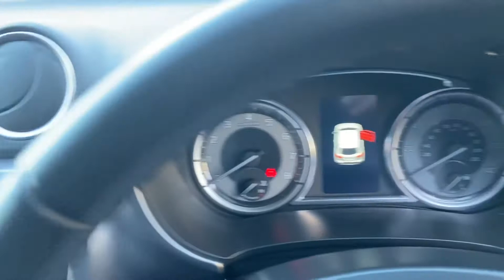DK19 PDO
Suzuki vitara